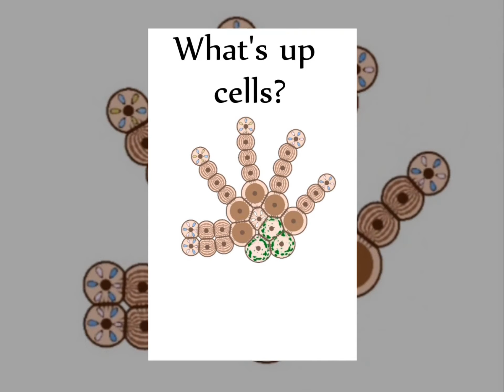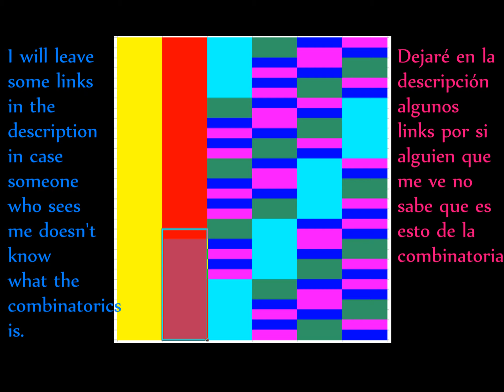Cell lab noncommutative viruses desafío 37, pistas.Walkthrough | Cell lab English español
En este video no es daré la respuesta, pero si unas pistas que quizás os sirven para resolverlo.

¿Que es la combinatoria?

PD: ¿Sabias que la combinatoria es útil en quántica? Porque dependiendo del tipo de las partículas que forman el sistema, los estados posibles serán diferentes. Donde cada estado tendrá una energía asociada.

Translation of the level name:
Noncommutative viruses / virus no conmutativos